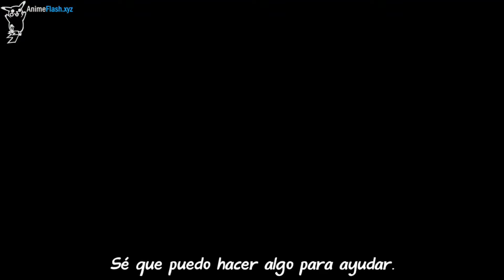Y Satoko sigue torturando a Rika